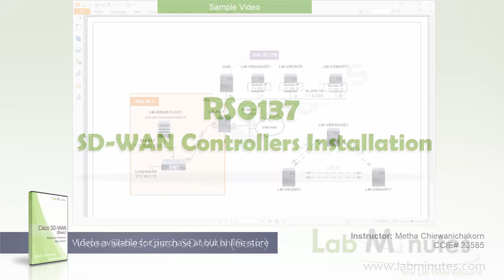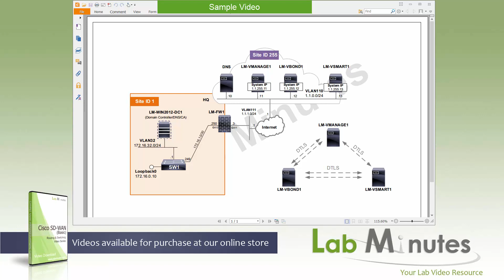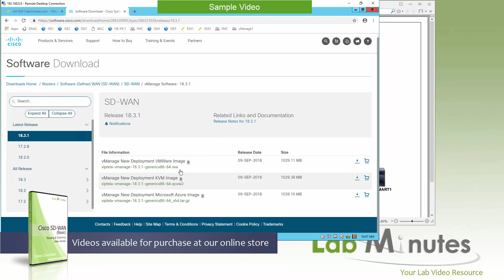LabMinutes# RS0137 - SD-WAN Controllers Installation